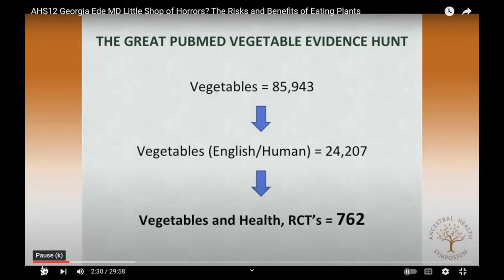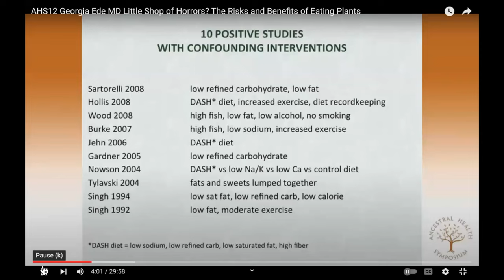There Are ZERO Experiments That Prove Vegetables Are Healthy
When people say "vegetables are good for you" they are referring to surveys and opinion; not scientific experimentation.
Video features Dr. Georgia Ede, MD.

1. If you are in the Ann Arbor, Michigan area

2. Not local to the area but would like to travel

3. Not local and not looking to travel

4. Not looking to become a patient but interested in learning